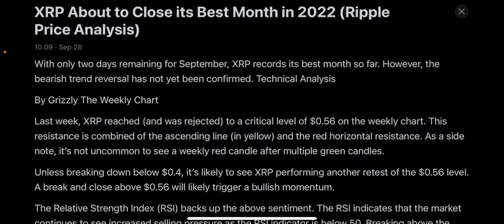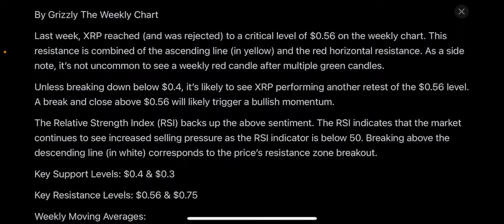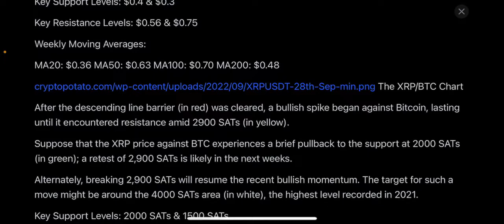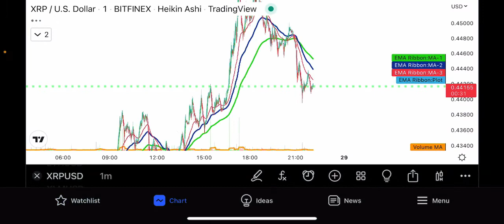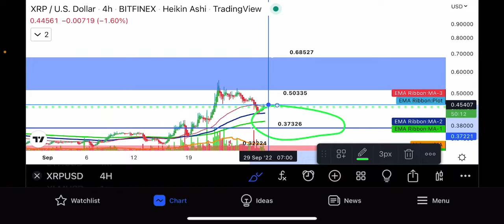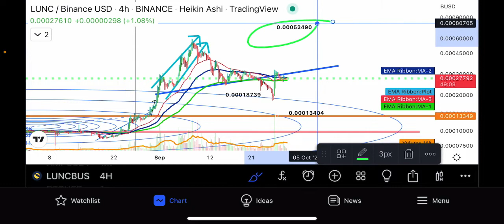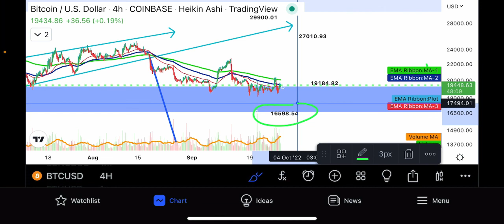XRP Bitcoin insider warning ⚠️ volatility returns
1,000X your portfolio 💼 with XRP insider old Vincenzo gold crypto investing believes in truth and integrity hit that subscribe Button and learn about cryptocurrency blockchain technical and the implementation of 2024 cashless society